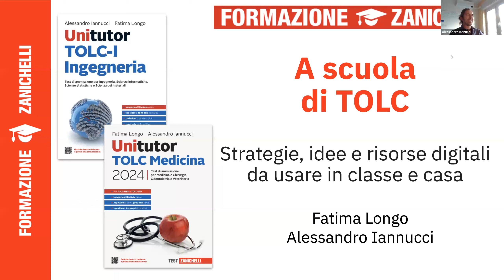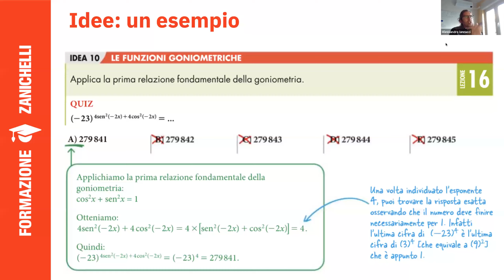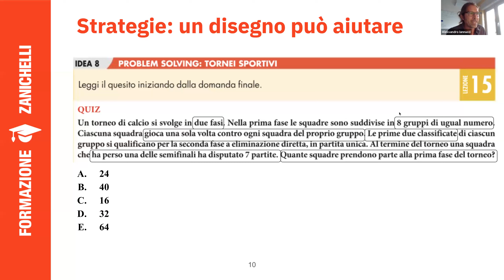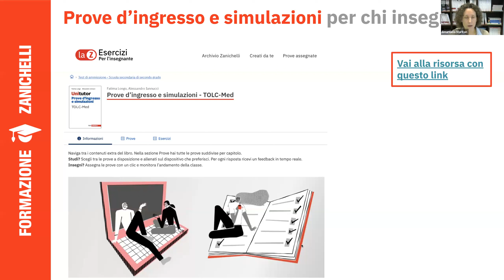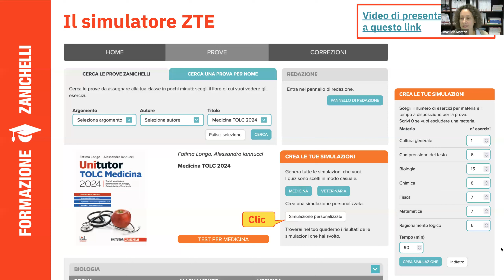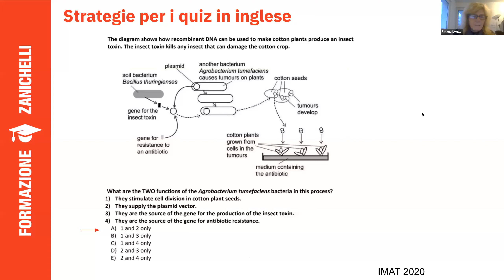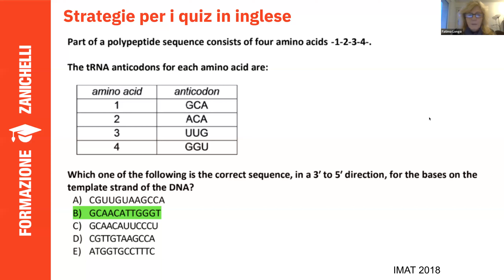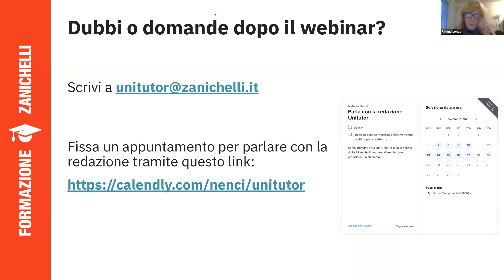Webinar - A scuola di TOLC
Il passaggio ai TOLC per l'ammissione alla maggior parte dei corsi di laurea richiede una preparazione, in classe e a casa, che non può prescindere dall'uso di strumenti digitali.

In questo incontro, gli autori della collana UNITUTOR insieme alla Redazione propongono strategie, idee e nuove risorse online per allenare studenti e studentesse ad affrontare al meglio la prova